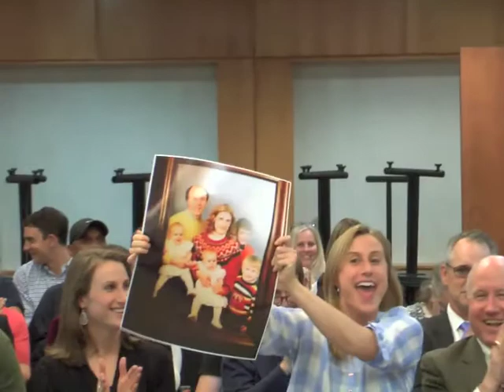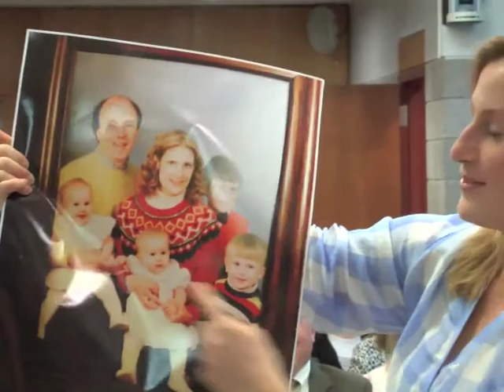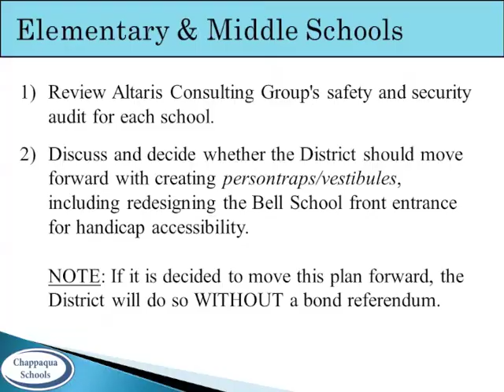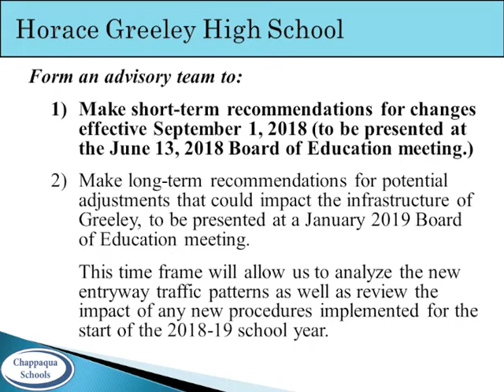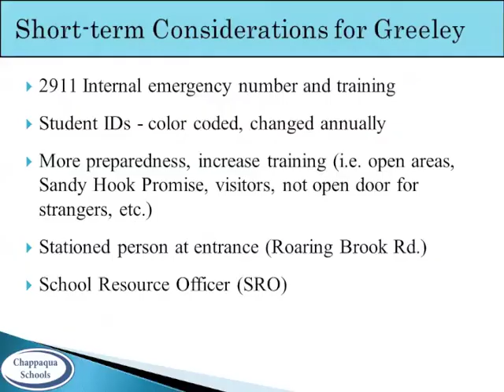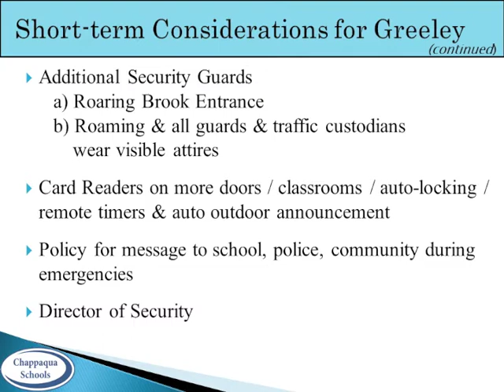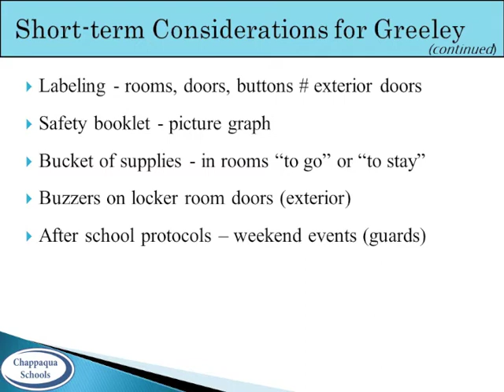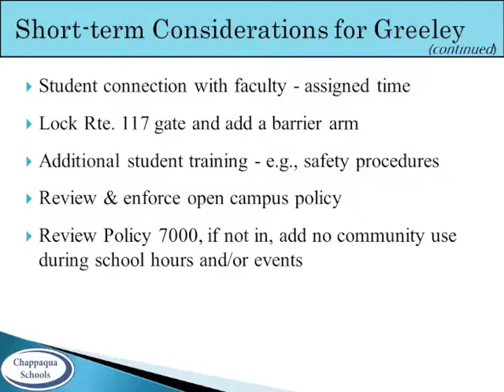CCSD Board of Education Meeting 6/13/18